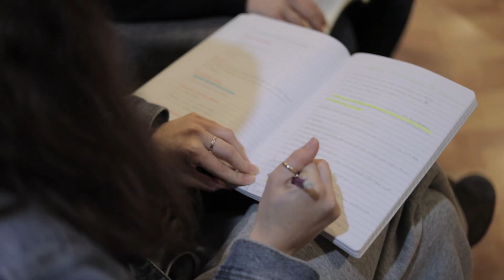YWAM Salem Students - Mattea (WDTS 2019)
One of YWAM Salem's students, Mattea talks about her journey doing DTS, and  her heart for missions and Jesus.